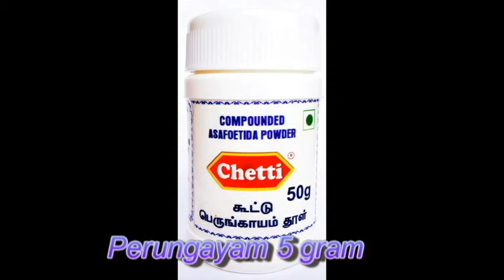மாடுகளின் கழிச்சலுக்கான முதலுதவி மூலிகை மருத்துவம் / Herbal Medicine for Enteritis of Cattle